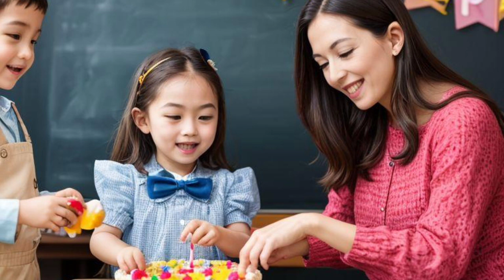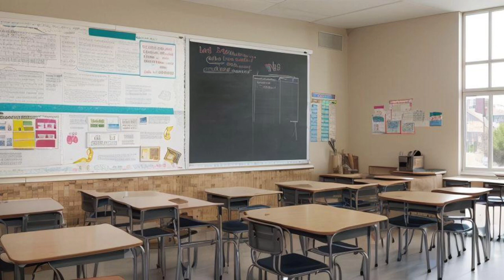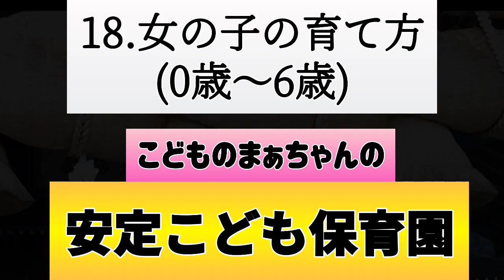20.『子育ての部屋・女の子の育て方(0歳〜6歳)』かなり荒れます！（笑）